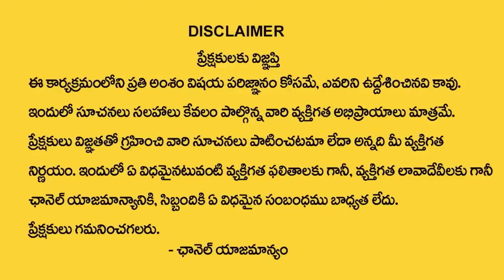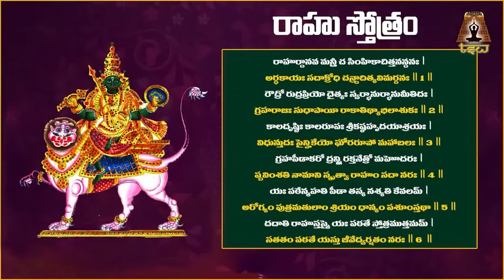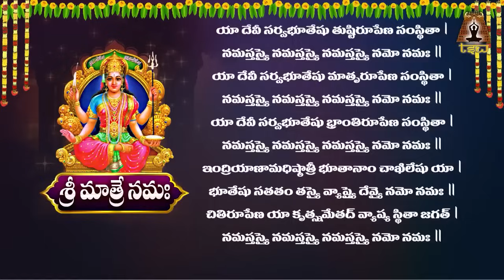ఈ మంత్రం చ‌దివితే ఆఖండ ఐశ్వ‌ర్యం | POWERFUL Devi Durga Matha Mantras | Vikram Aditya | TSW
Watch► ఈ మంత్రం చ‌దివితే ఆఖండ ఐశ్వ‌ర్యం | POWERFUL Devi Durga Matha Mantras | Vikram Aditya | TSW